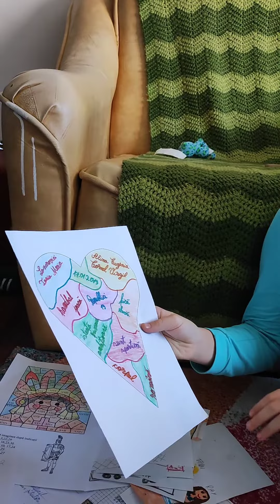Ce am făcut eu la arte!